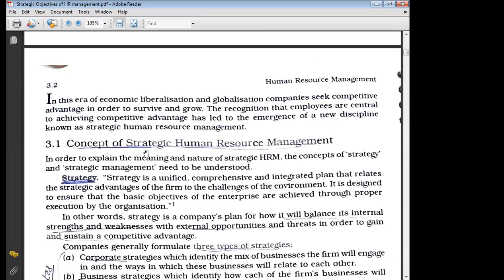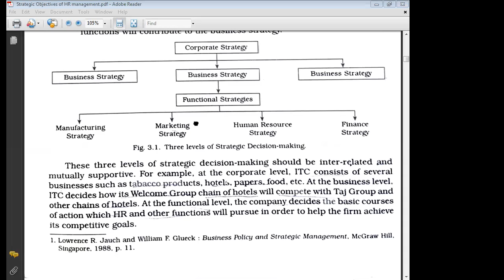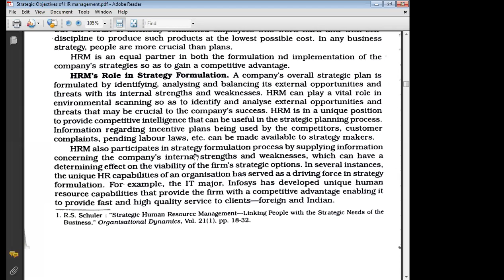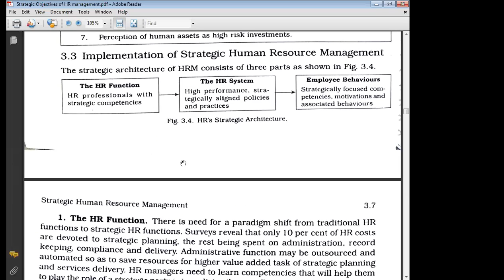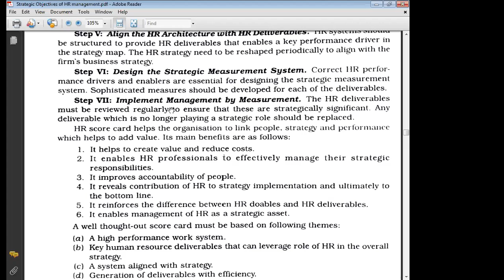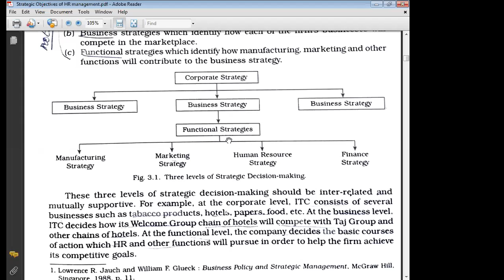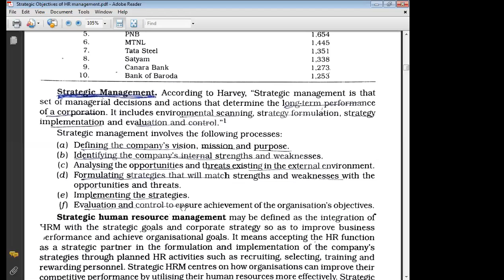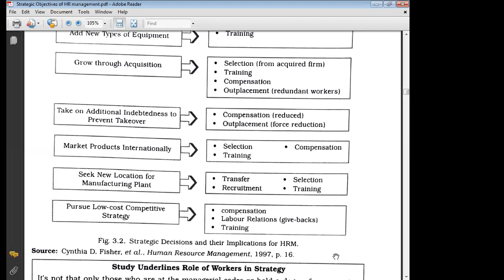Human Resource Management